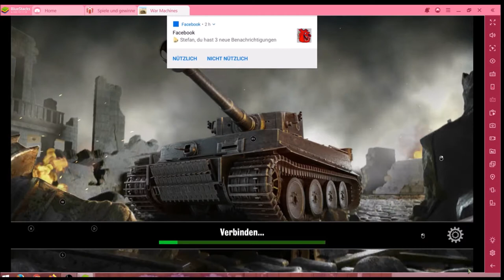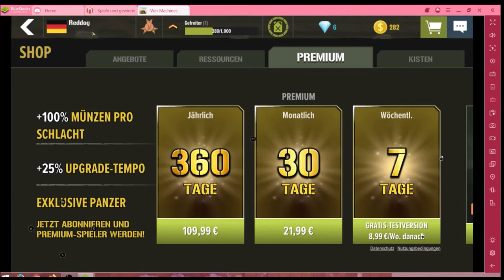War Machines #23.02 JndT (BlueStacks)